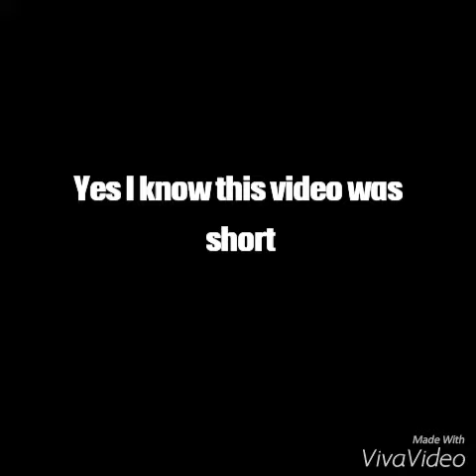Les Twins on Musical.ly (pt.2)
Larry's Musical.ly- @lestwinson
Laurent's Musical.ly-

Songs
1. Wrist by Chris Brown
3. In The Club by HANN
4. Hottest In Hood by Red Cafe
5. Pretty Gang by Red Cafe
6. Angelina by Maitre Gims ft Laurent
7. Hit it back by Les Twins (not released)